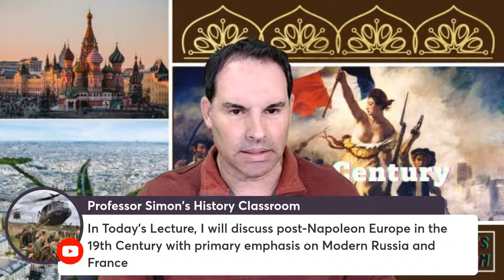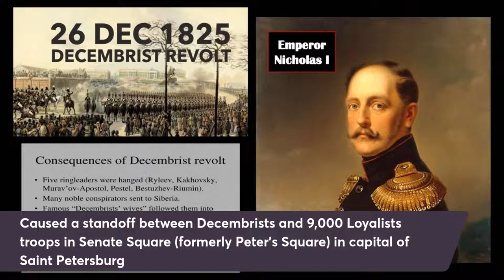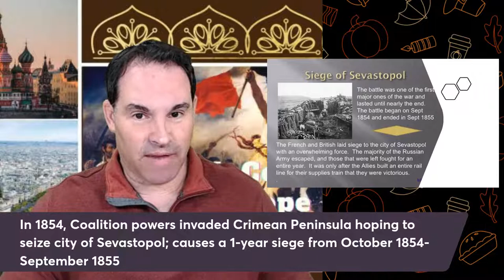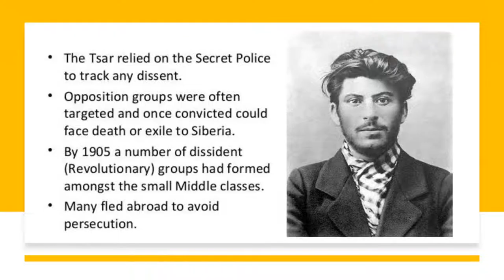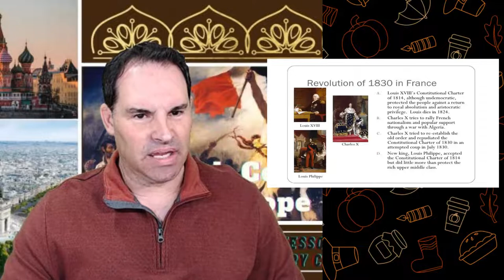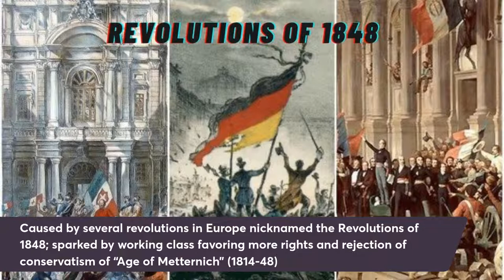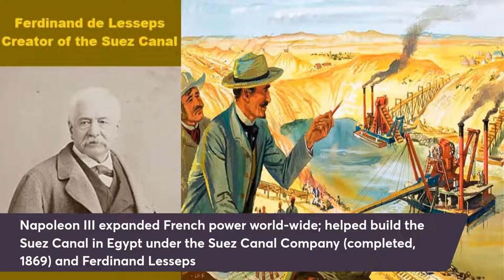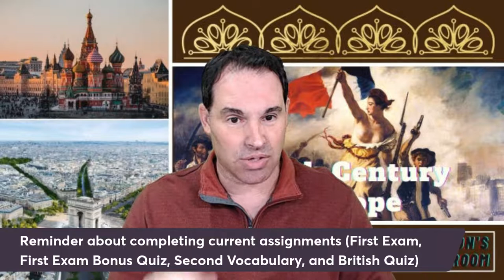History of 19th Century Europe (Russia and France) - World History Lecture Series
In this Three Part Lecture Series, I will discuss the Post-Napoleon Europe in the 19th Century where the peak of the Russian Empire occurred under the Romanov Dynasty along with emphasizing some history on the Crimean War, the Rise of the Second French Empire (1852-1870) under Emperor Napoleon III, the advent of the Industrial Revolution which began within the British Empire, and I also will discuss the Rise of Nationalism and Imperialism that dominated the 1800s with such topics as the Scramble for Africa and New Imperialism in Asia by many European nations.

This Lecture at the beginning includes a video clip entitled "A History of Crimea in Five Minutes" originally from Sky News.